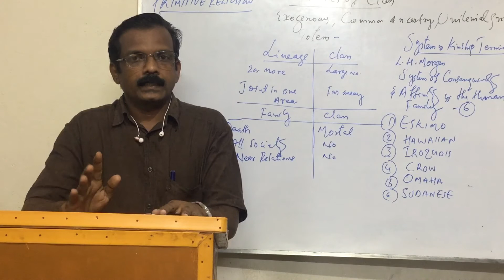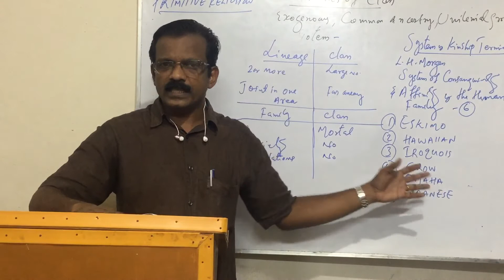Anthropology. Class 41